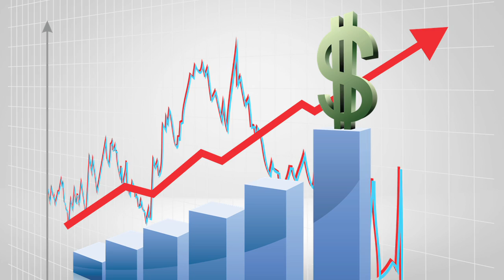Robert Creamer - Commercial Real Estate Video